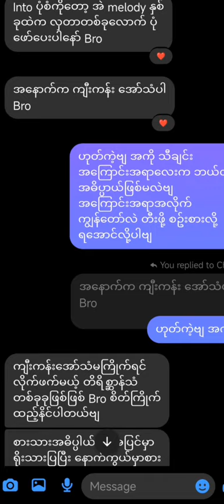စားစော်ရီး အကြောင်းတဲ့ဗျာ နောက်ဆုံးမှာ လျှာကြီးက ဘာလုပ်တာလဲဟ